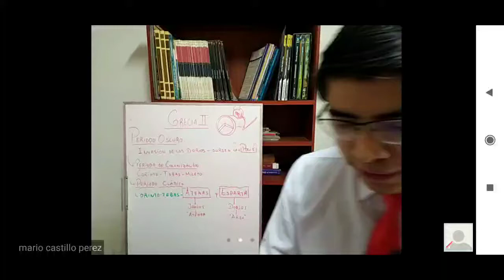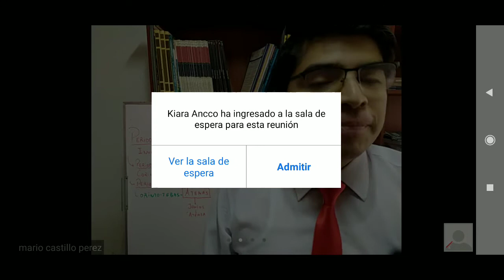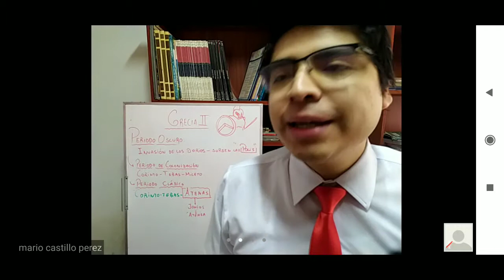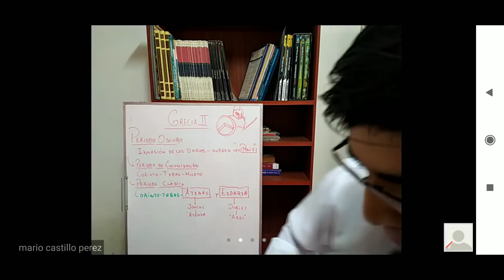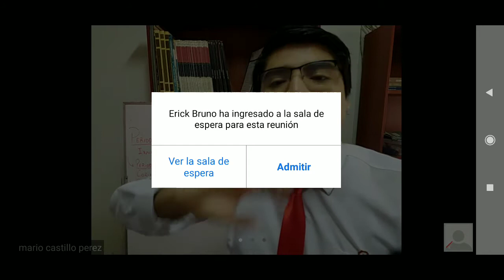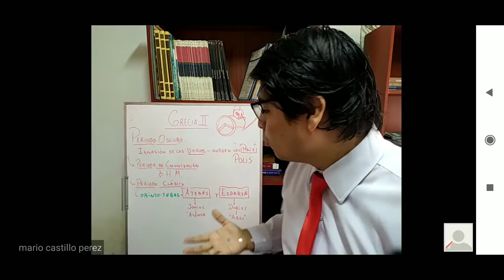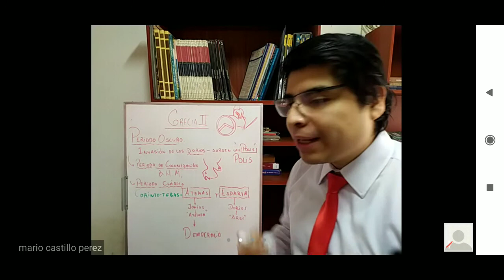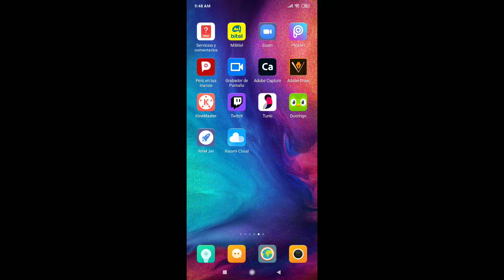Grecia II HU - 1ro Sec